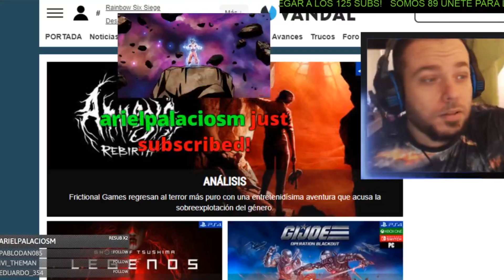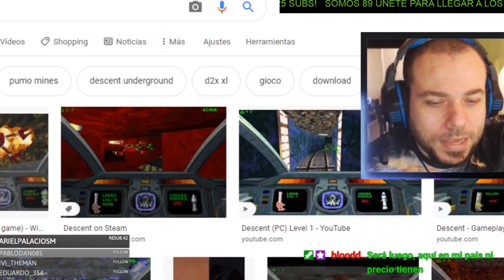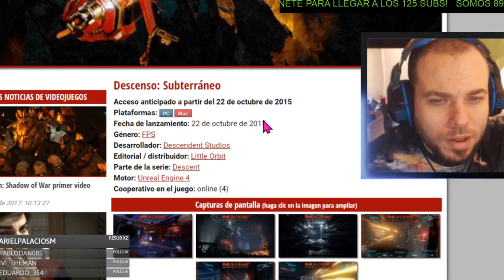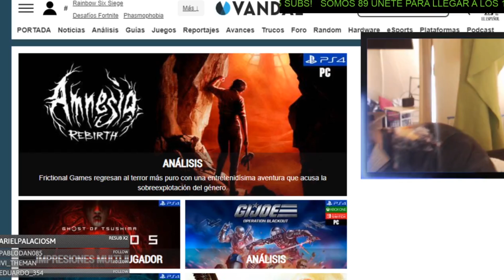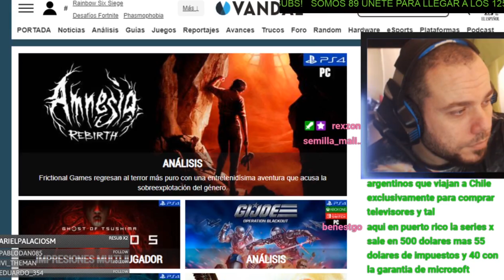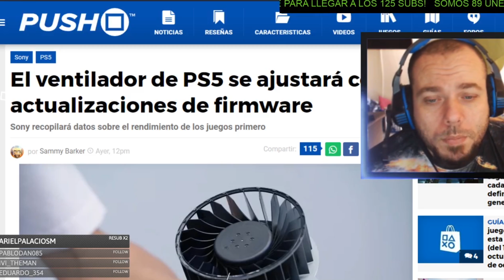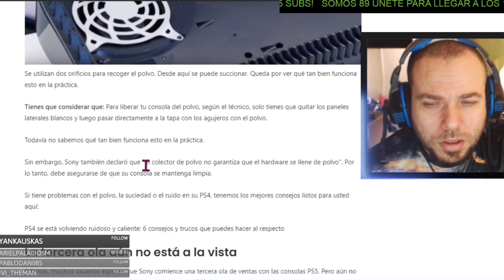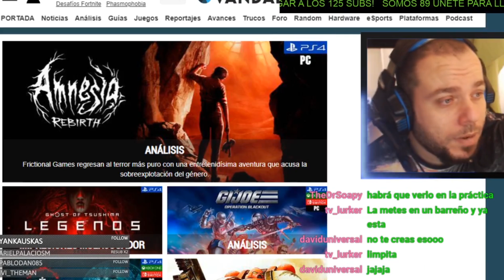⛔PS5 SONY ACTUALIZARA TU VENTILADOR PARA QUE HAGA MAS RUIDO QUE LA TURBINA DE UN AVION!